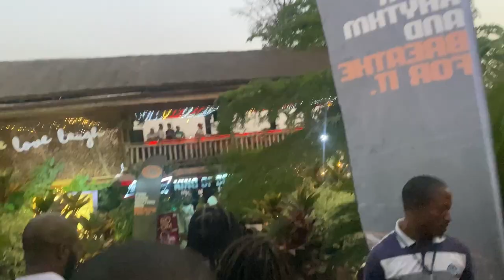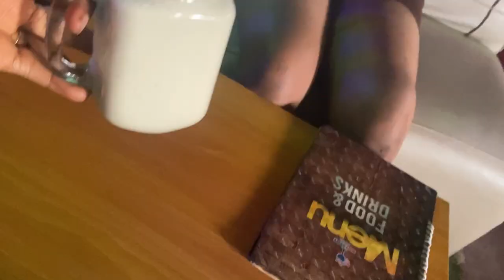Weekly vlog | Johnny Drille’s concert + short trip